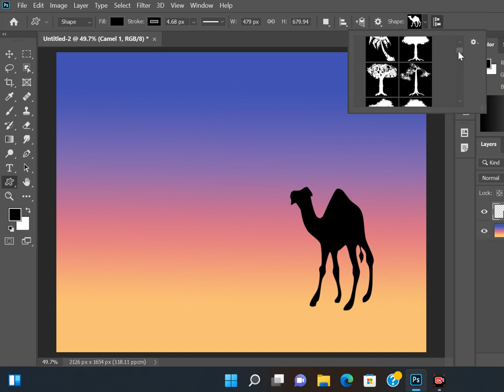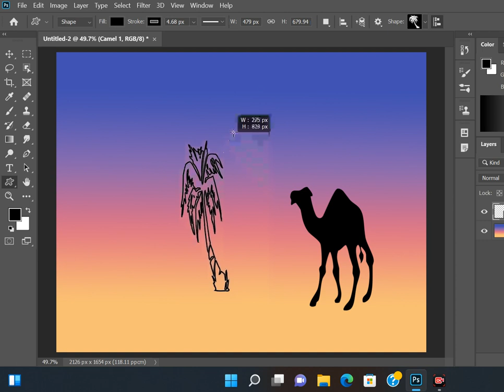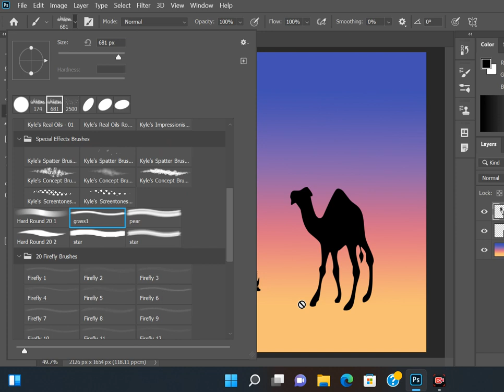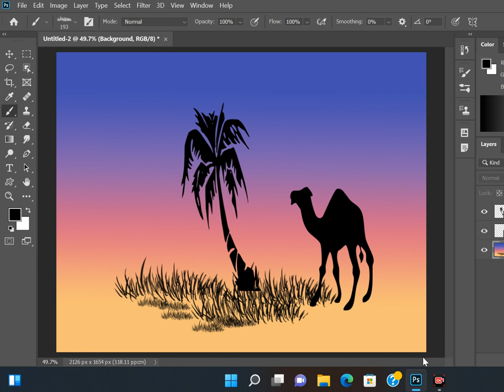Desert scene in photoshop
A digital art from photoshop